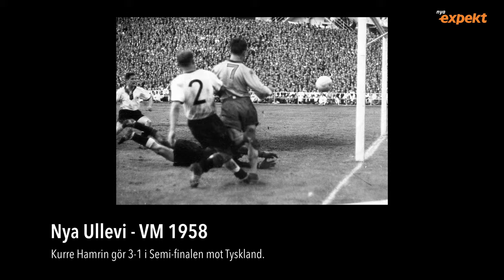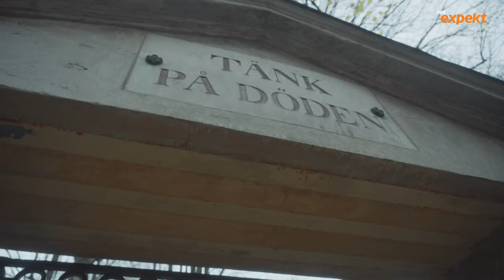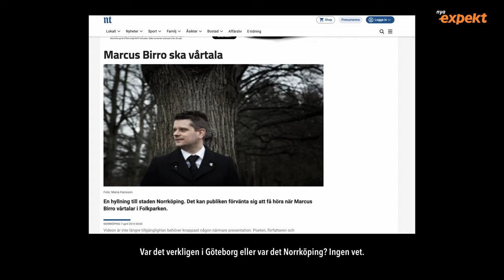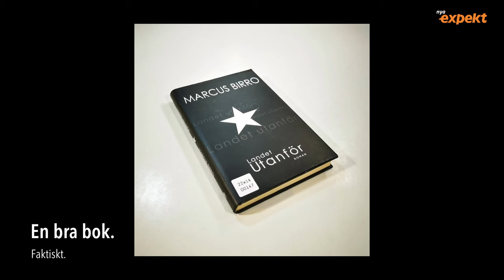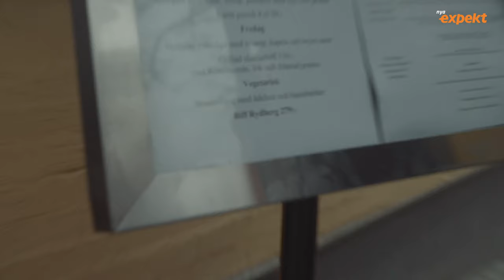Studio Allsvenskan Europa: Birros Göteborg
Studio Allsvenskan Europa är äntligen tillbaka! Men denna gång från närmre håll än ni är vana vid – nämligen Marcus Birros hemstad Göteborg.

Därför skickar vi i väg Hugo på fotbollsmatch och låter Birro leda vägen, berätta och visa några av sina sidor av staden.

Häng med på en resa i historiens namn.

(Tack till Nya Expekt för att ni gjorde denna resa och avsnitt möjligt. Bilder: TT)

Medverkande: Marcus Birro & Hugo Månsson

Foto & ljud: Fabian Rosenberg